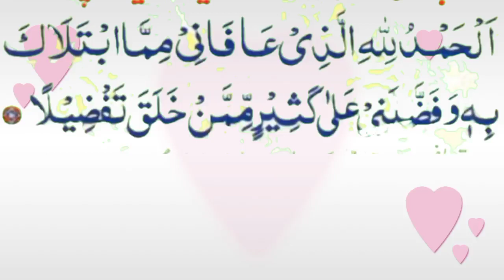Read this dua suffering from fever,بخار میں مبتلا ہو تو یہ دعا پڑھیں,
Read this dua suffering from fever,بخار میں مبتلا ہو تو یہ دعا پڑھیں,daily dua,Answer to the sneeze,چھینک آنے والے کا جواب,छींक का जवाब,prayer blessed with goodness,prayer for the attainment of piety,daily dua,one who doesn't give Zakat is hell-ben،Prayer to wake up from sleep,saying of the Prophet is to erase sins and saying of the Prophet is the good of this،order of Islam the intention, the clear destination the easy,all The saying of the Holy Prophet is no action without intention,all islamic channel,All Islamic deen shariat chanel, virtue of a servant is to avoid sin,